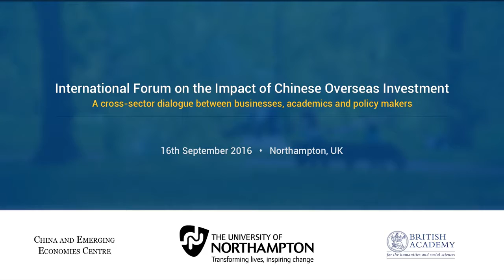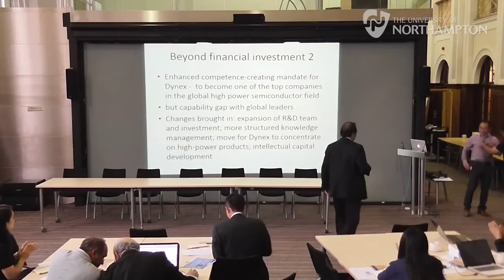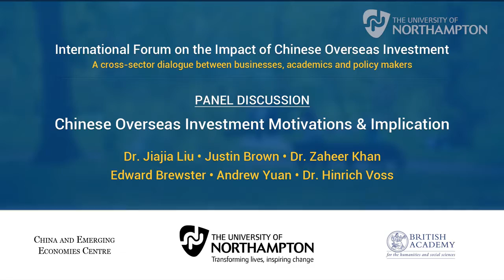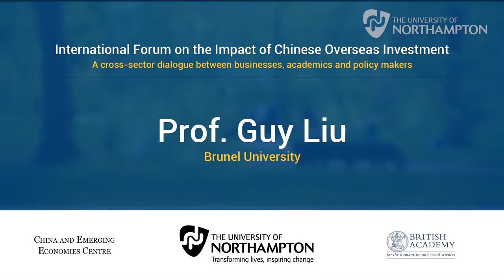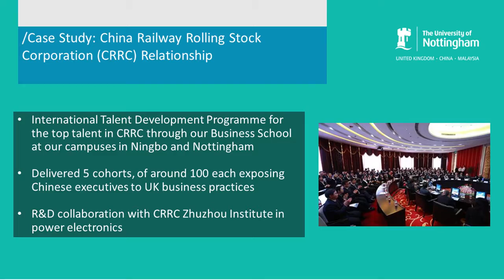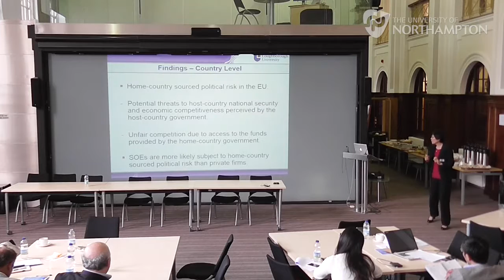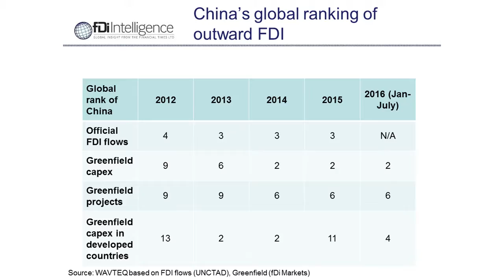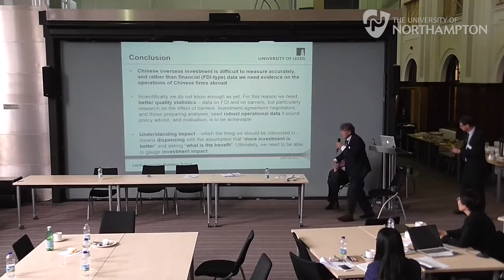Northampton Forum on the Impact of Chinese Overseas Investment 16 September 2016, Northampton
a group of leading academic leaders, policy makers and business people gather together and discuss the impact of Chinese overseas investment.